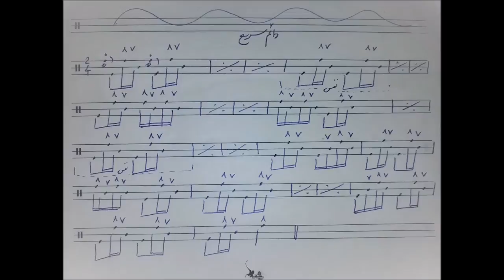آموزش دف - مقامهای دف(دائم سریع)،کتاب شیوه دف نوازی نوشته ایمان ملکی،آموزش ایمان ملکی،بهار96.mp4